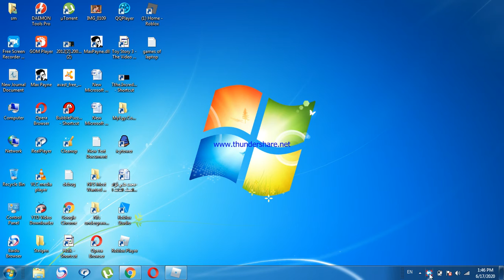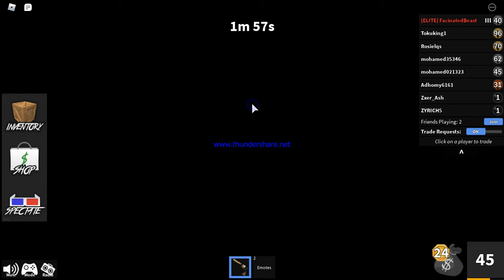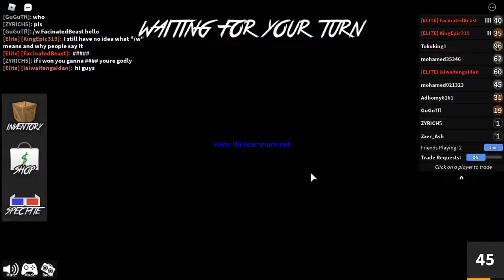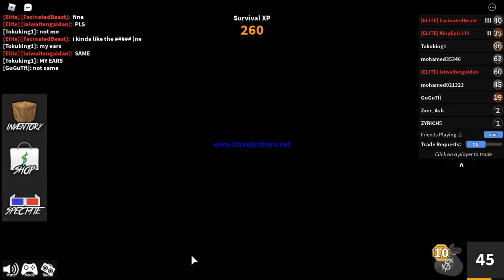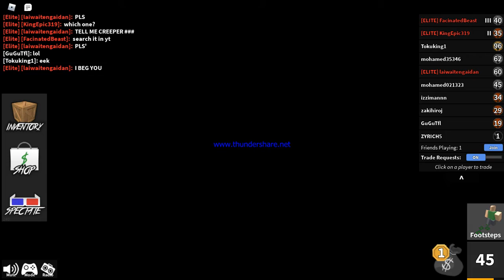roblox game mohamed aly roblox murder mystery